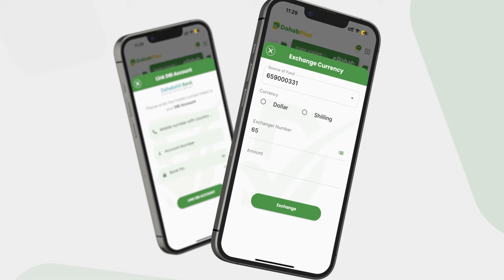Caaqilka Mudulood: "Ra'iisulwasaare Xamsoow Ogaadeen 70-sano ayaa kor loo haayey oo Majeerteen...".